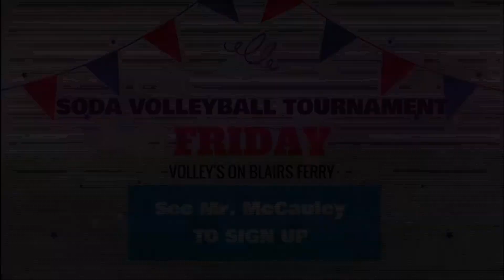LMTV HS 5-10-22